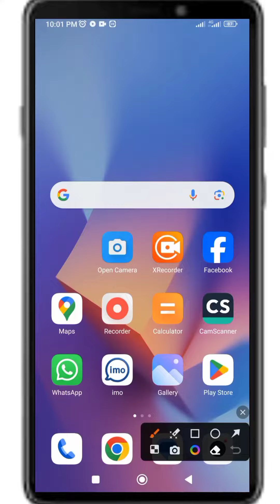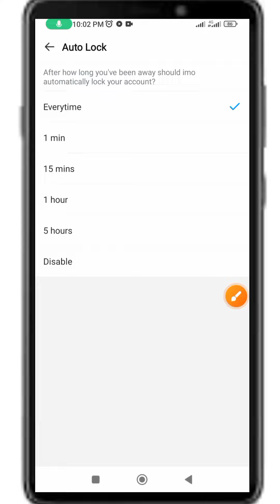আপনার অনুমতি ছাড়া ইমুতে কেউ প্রবেশ করতে পারবে না।